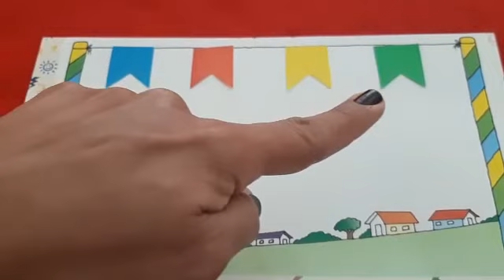Festa na Roça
Fixação das cores